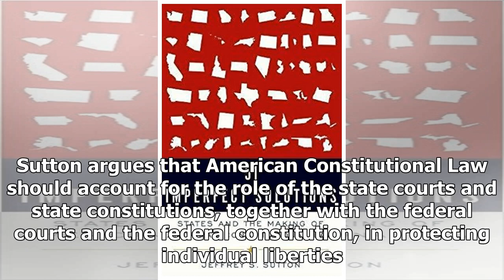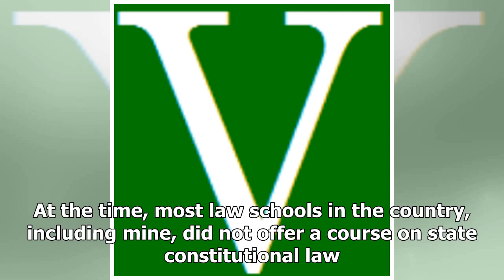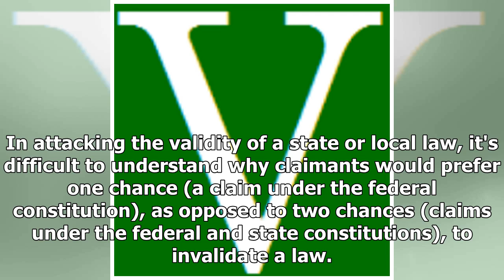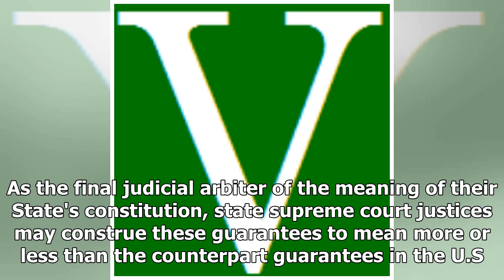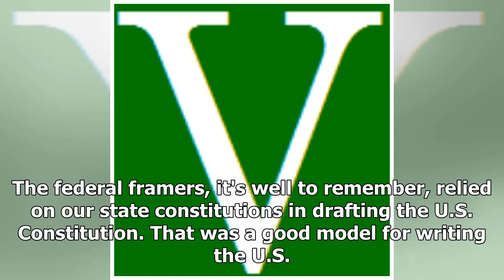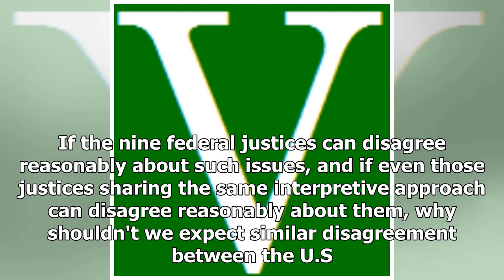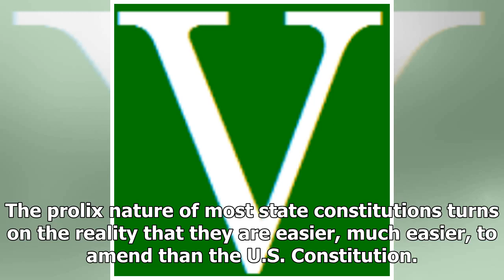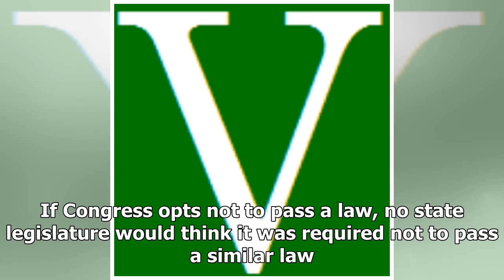Breaking News | Interview with Judge Jeffrey Sutton About his New Book "51 Imperfect Solutions: Sta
Breaking News | Interview with Judge Jeffrey Sutton About his New Book "51 Imperfect Solutions: States and the Making of American Constitutional Law" - Part I

State constitutions are the forgotten stepchildren of American constitutional discourse. The federal Constitution gets the lion's share of attention from scholars and legal commentators. In his new book, 51 Imperect Solutions: States and the Making of American Constitutional Law, Judge Jeffrey Sutton sets out to help change that. Judge Sutton is a judge of the US Court of Appeals for the Sixth Circuit. He has also served as an adjunct professor of law at the Ohio State University College of Law.